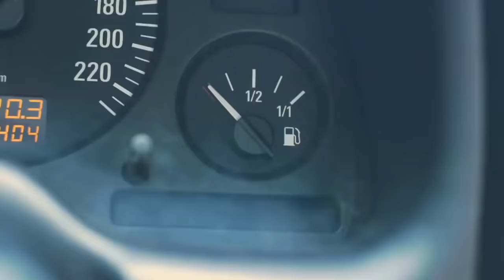PHIM TẾT 2022 I BUÔNG TAY ĐI ĐỒ NGỐC | Tết nay có GẤU rồi má ơi | MNET FILM